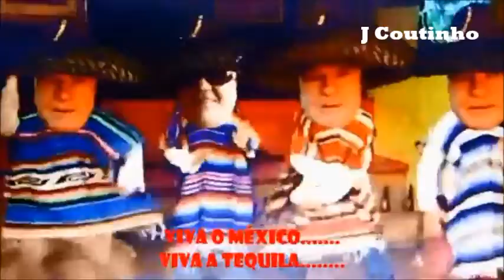VIVA O MÉXICO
JOTA TOMANDO UMA TEQUILA COM JUDITE EM VIVA O MÉXICO